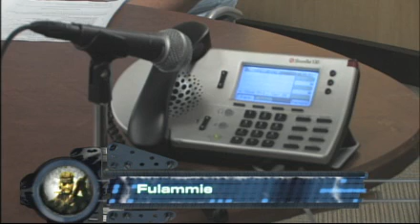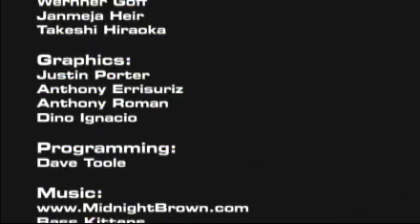Retro GAMESPOT - Tournament TV Snake Wars Metal Gear Solid Portable Ops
Gamespot Tournament TV Snake Wars Metal Gear Portable Ops episode.